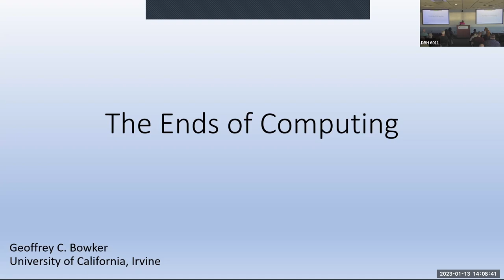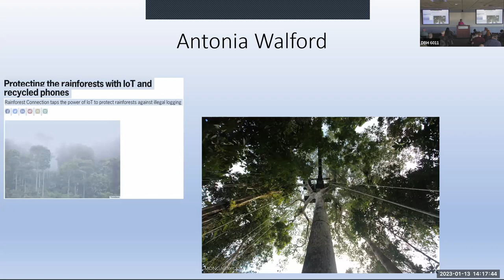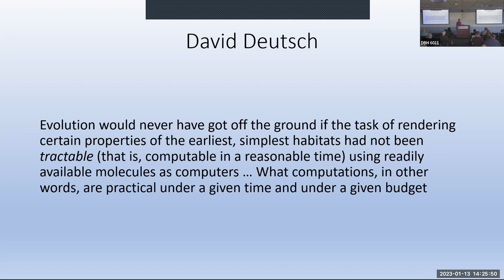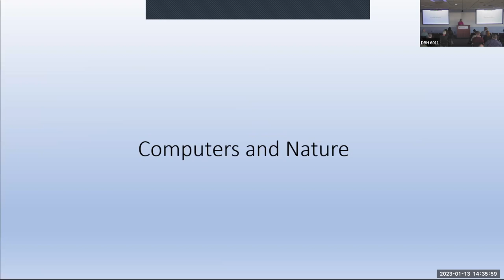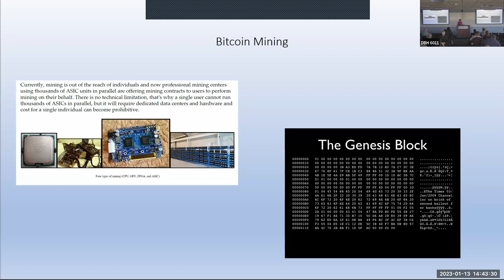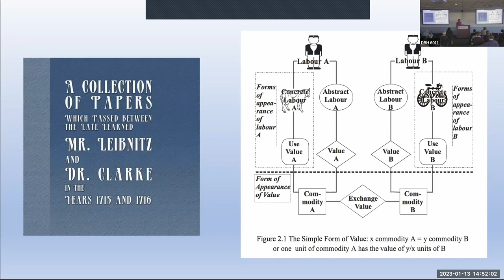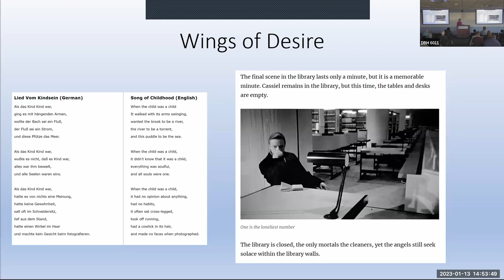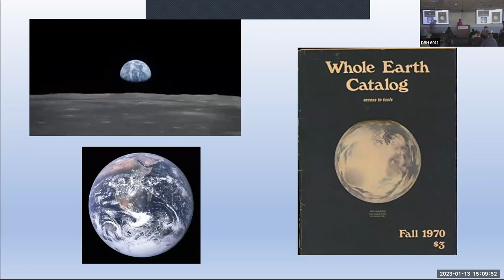The End of Computing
Geoffrey Bowker
Professor Emeritus, Department of Informatics
UC Irvine

Abstract:
I discuss three broad rubrics for tracking the history and future of computing.
First, I explore computing and nature – analyzing several attempts to naturalize the computer.
Second, I look at computing and time, arguing that we (humans) are moving into uncharted ontological territory.
Third, I examine classification and computing.
I conclude with grounds for optimism.

Bio:
Geoffrey C. Bowker is Emeritus Donald Bren Chair at the School of Information and Computer Sciences, University of California at Irvine. Together with Leigh Star he wrote Sorting Things Out: Classification and its Consequences; his most recent books are Memory Practices in the Sciences and (with Stefan Timmermans, Adele Clarke and Ellen Balka) the edited collection: Boundary Objects and Beyond: Working with Leigh Star. He is currently working on time and computing under the rubric ‘life at the femtosecond’.